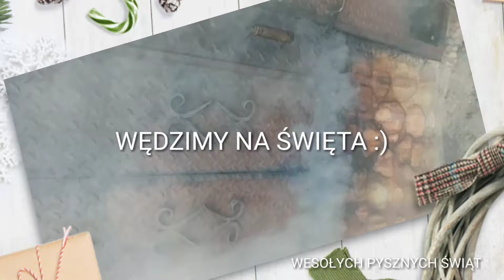Wędzimy Na Święta